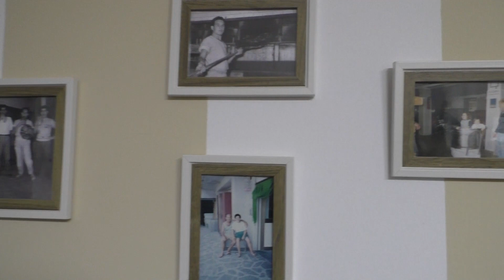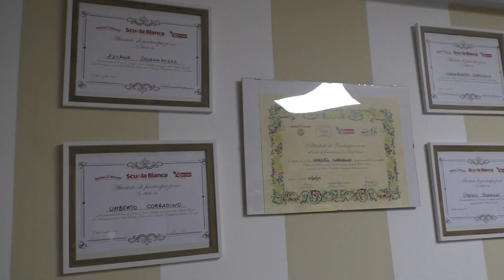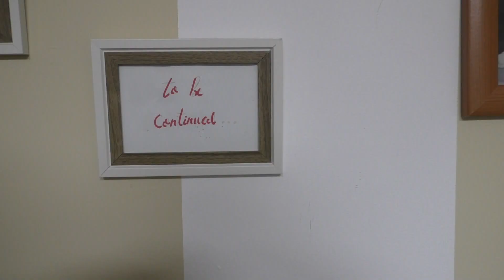Alla scoperta della storia e delle dolcezze del panificio "Da Nonno Enrico"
Intervista ai giovani titolari del panificio
Il team di Weee Station Cilento Castellabate vi augura buone feste!